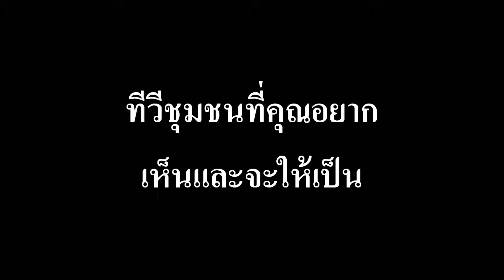News Report "ทีวีชุมชนที่คุณอยากจะเห็นและจะเป็น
การสัมภาษณ์ข่าวในหัวข้อ "ทีวีชุมชนที่คุณอยากจะเห็นและจะเป็น"
จัดทำโดยนางสาว พัชราพร แก้วปิก รหัสนิสิต 54072592 นิสิตสาขาสารสนเทศเพื่อการสื่อสาร ชั้นปีที่3
คลิปข่าวนี้เป็นส่วนหนึ่งของรายวิชา รายงานข่าว
โดยมี ดร.ภัทรา บุรารักษ์ เป็นที่ปรึกษา